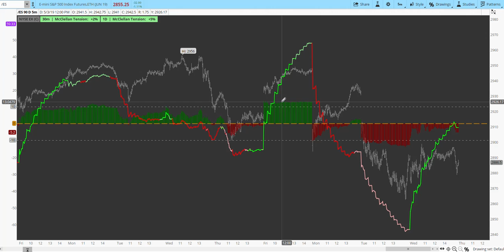5/9/2019 Closing Read/Pre-Market read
Forecasting futures trading